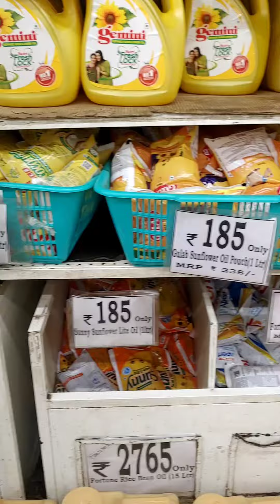SAFFOLA,DHARA OIL,BEAUTY PRODUCTS AND CADBURY CHOCOLATE LATEST DMART OFFER